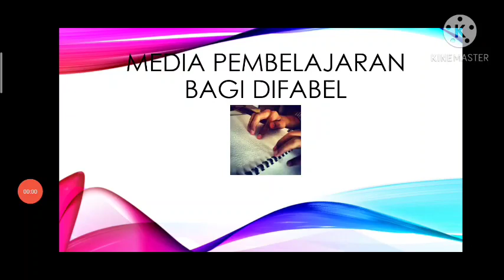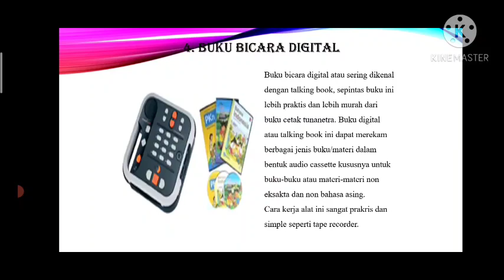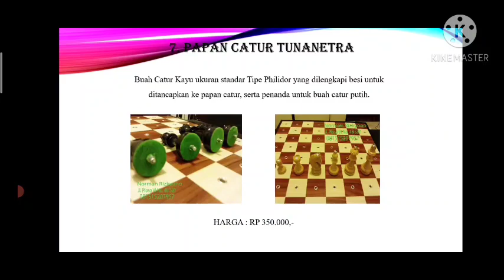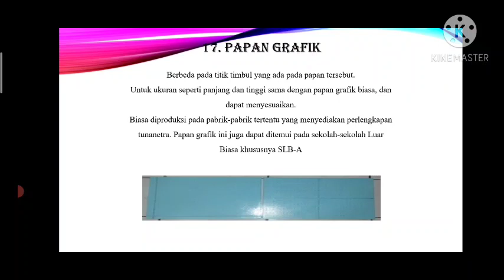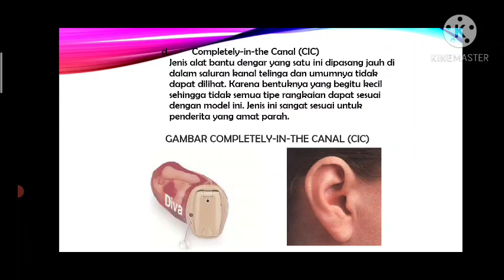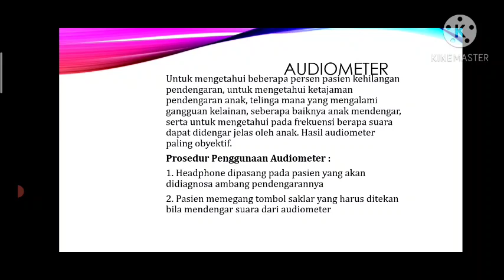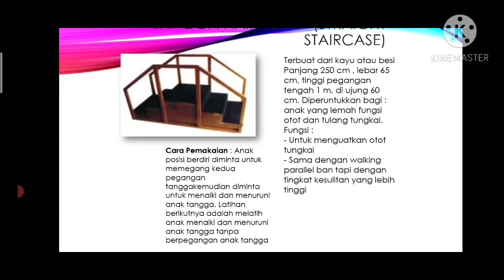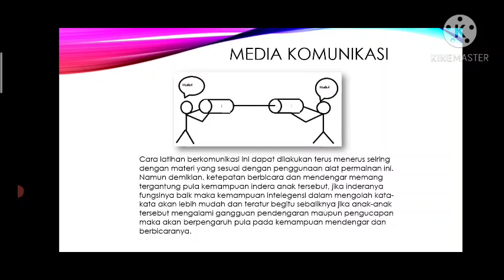Media Pembelajaran Untuk Anak Difabel